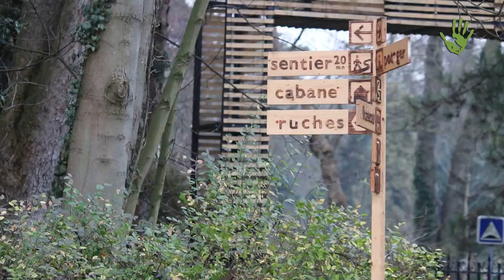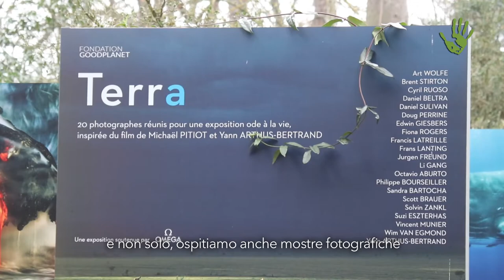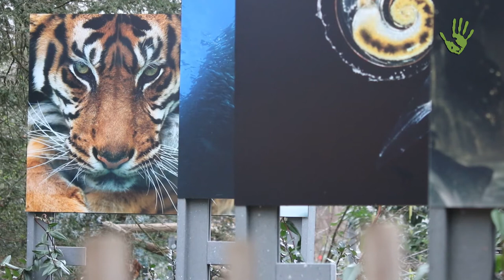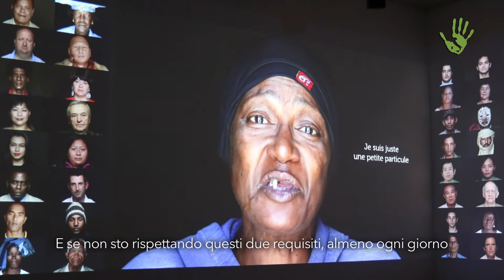GoodPlanet Foundation: l'ecologia al centro di Parigi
Nel cuore di Parigi c'è chi è determinato a portare avanti una nuova rivoluzione per difendere il Pianeta e migliorare le condizioni di vita della popolazione mondiale, partendo dalle persone che hanno più bisogno. Vi parliamo oggi della GoodPlanet Foundation e della sua incredibile sede a due passi della Senna che il nostro Roberto Vietti ha da poco visitato.

Per saperne di più leggi l'articolo:

Intervista e riprese: Roberto Vietti